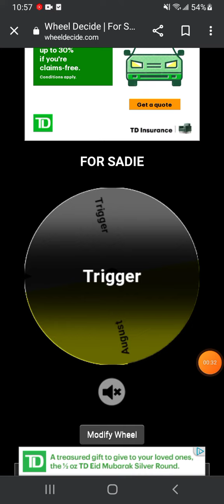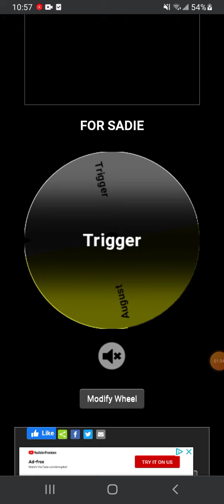For August and Sadie